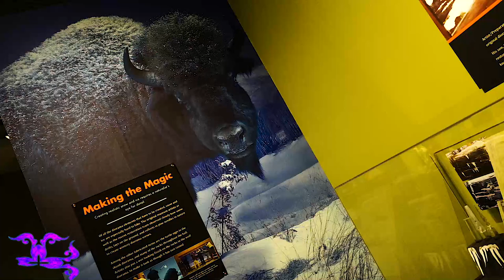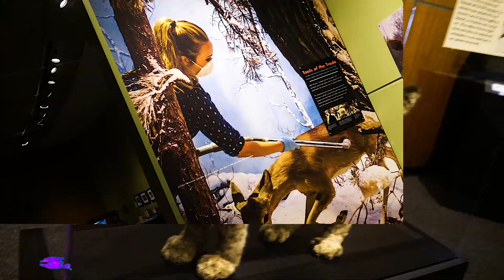哈里斯堡的噩梦是美国的未来吗系列之六/s Harrisburg's Nightmare America's Future?4K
美國大叔在哈里斯堡前說：中共就在這裏通過金錢運作 來摧毀美國的這個賓夕法尼亞州、York, Lancaster, Harrisburg PA Backyard Koi Fish Ponds, Waterfalls, and Fountains/Walnut Street Bridge collapse, Harrisburg PA 1996/Harrisburg, PA - Multi Vehicle Pullout with DOT Truck - Heavy Snow and Sleet/【全米50州で抗議デ集会】「盗みをやめろ」愛国者の集会 ペンシルベニア州・ハリスバーグ【米大統領選2020】God Bless America｜ Dave Bray USA、【车上游泳池】奇葩度第一！MANHATTAN | NEW YORK CITY --誓言，美丽的国度 --一个人于宇 -- 4K UHD/孟买珠湖宝莱坞名人之家之旅/Mumbai Film City Tour Goregaon | Live Shooting/Minecraft Xbox - Drunk Squid - Newport City Tour - Part 1/NCT 127 'Highway to Heaven' NEO CITY Tour Film /San Francisco Vacation Travel Guide | Expedia/Mumbai FILMCITY Tour | Famous Locations | Interesting facts about Film and Serial shoots/London - City Tour 2017 (4K) | Let's Travel/4K Documentary Film - Venice Walking Tour - 1 HR/London City Tour , England/Paris Evening Walk and Bike Ride - revealed | Tour of WHITE HOUSE in Mumbai/La ciudad MÁS ALEGRE de Colombia | Cali city tour 🇨🇴❤️DUBAI CITY TOUR - BEST VISIT PLACES/A Tour of the Incredible Old City of Jerusalem